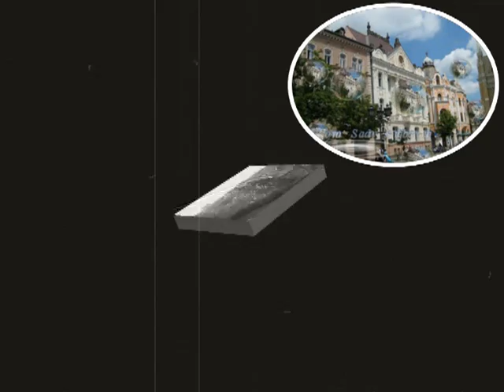ZARKO DANCUO - Tiho,tiho tece Dunav plavi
by Marko
fotografije - licna arhiva